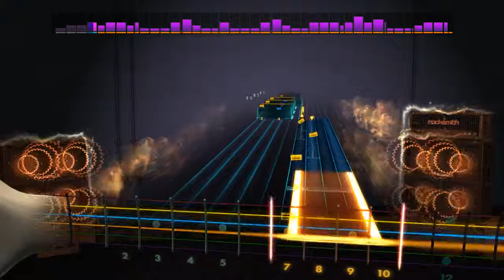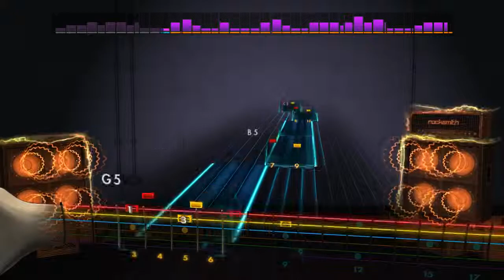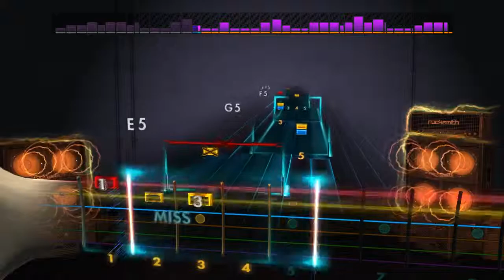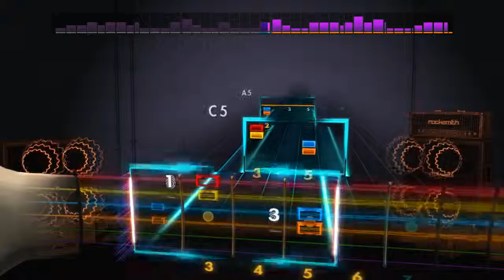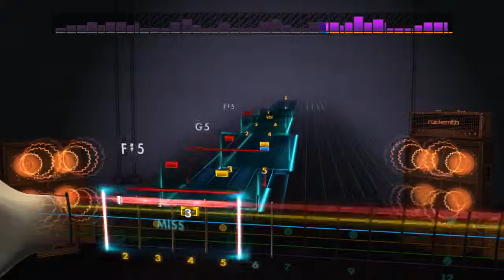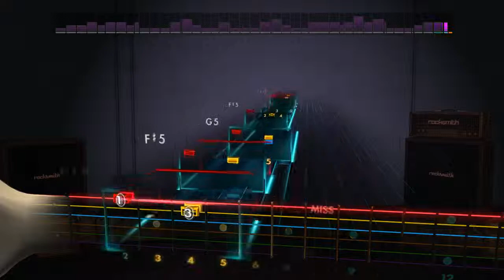Murder One - Metallica Rocksmith 2014 (Lead)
Probably the 4th or 5th best off of HTSD